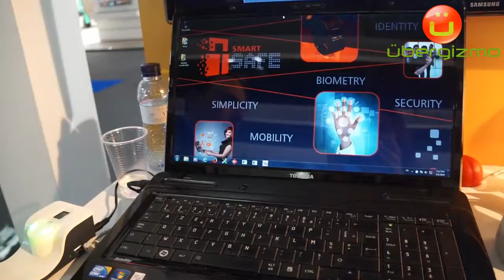IONOSYS Smartwatch for Security Demo in French at MWC 2015